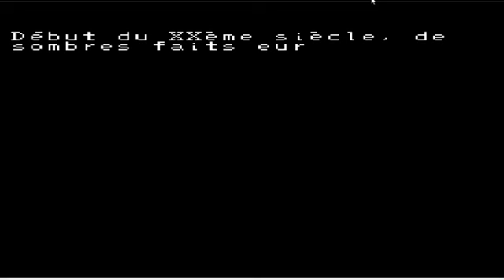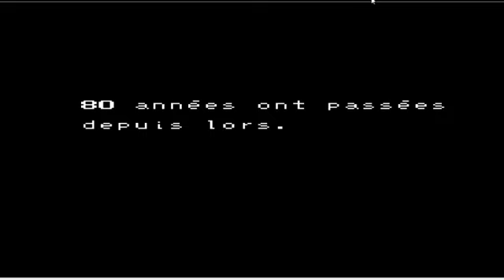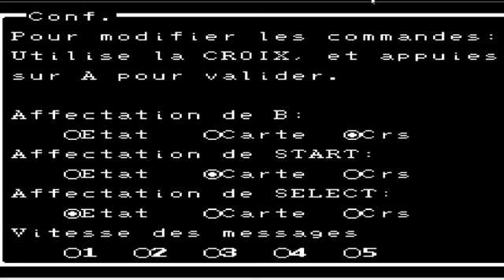Let's play Earthbound Zero (FR) Partie 1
premier let's play sur un vieux jeux mais une très connue sur la série Mother (Earthbound en J version ) on va connaitre ensemble le héro avant Ness.

je vous dit bonne vidéo ^^